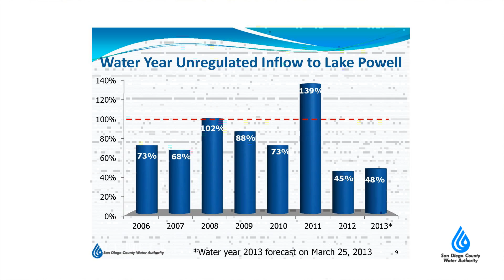Water Supplies for 2013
As spring takes hold across California, it is shaping up to be a very dry year.